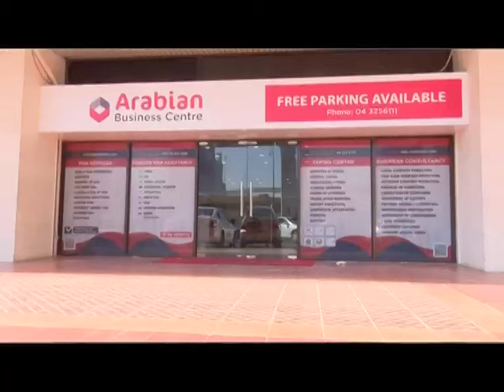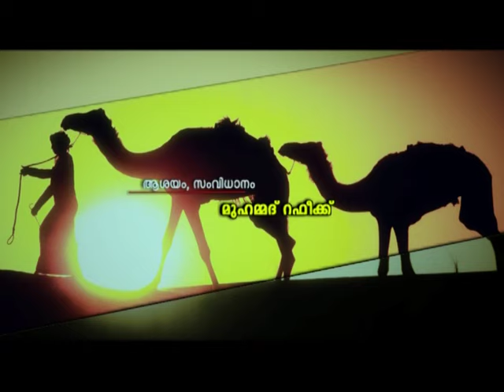Oru Pravasiyude Yathra -FIROZ KHAN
Operation Manager- Arabian Business Centre,Dubai-UAE